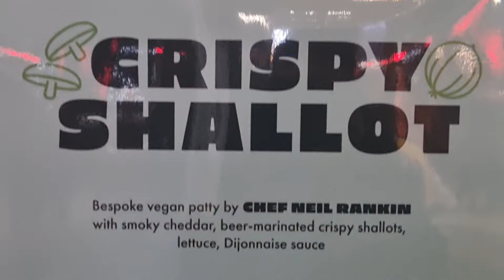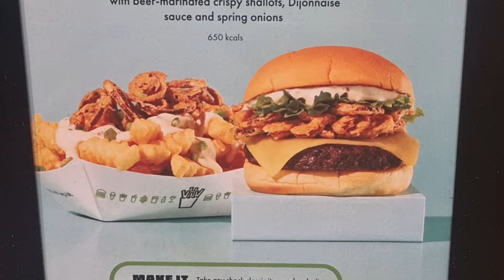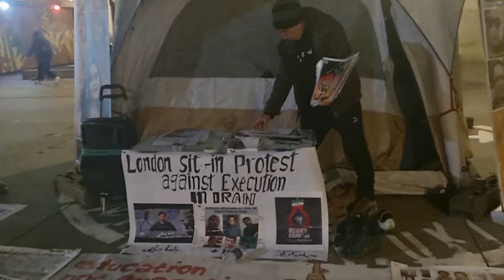Sunday Night // Vegan Burger // Vegan Cake